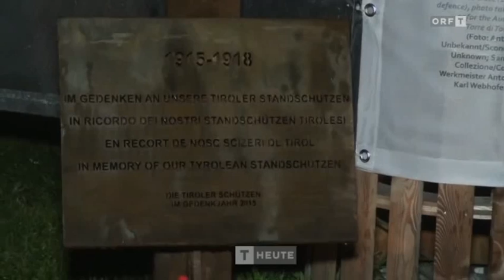ORF Tirol Heute │ An der Front - Gedenken an die Standschützen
Bericht im ORF Tirol Heute vom 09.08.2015 über das Gedenken an die Tiroler Standschützen.